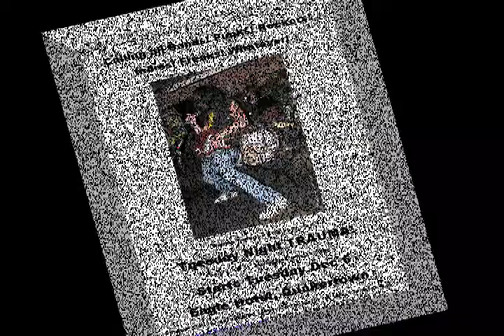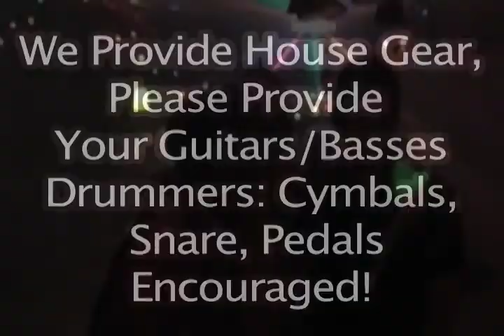The Baby Baby Baby Song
This Could Possibly Be The Funniest Improv Open Mic Jam ever and of course it's from non other than the Vaults of The Eagle Hotel in Quakertown, PA. It is well worth watching with the meat and potatoes around 2 minutes in. It begins with a very beautiful performance by Eagle Hotel Owner Dan and then Climaxes with Legendary Poisoned Society Front Man Jeffrey Johnson. This truly is one for the agezzz.